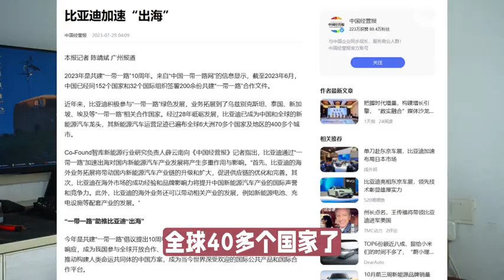打造中国汽车出海新名片，东京车展比亚迪爆火。